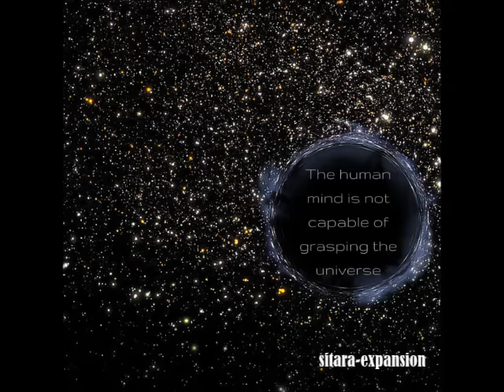Are alternative realities TRUE? (Find out more here.)